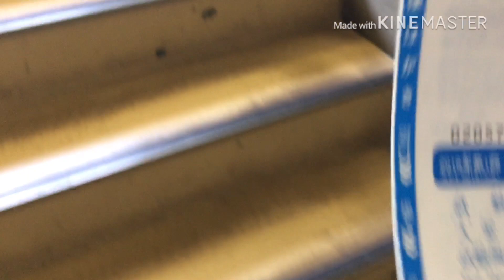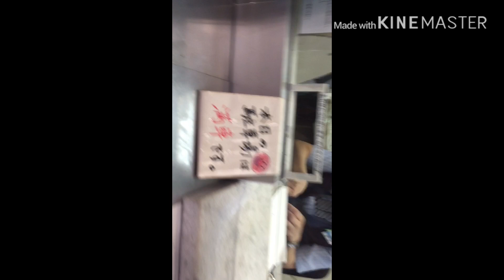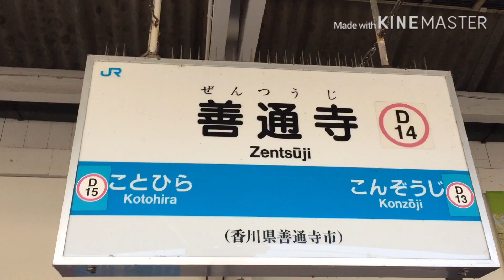JAPAN GO EXAM GAMBARIMASHOU!!!VL.2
foreign workers in japan attending the jlpt exam that happens every july and december of each year.dealling with different kinds of nationality,culture ,and languages.